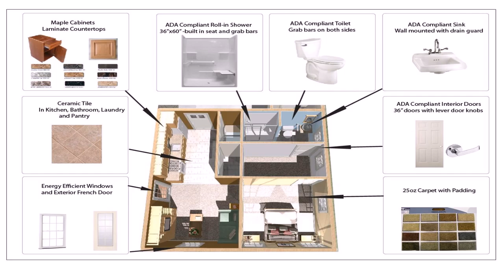House Plans Of 600 Square Feet (see description)